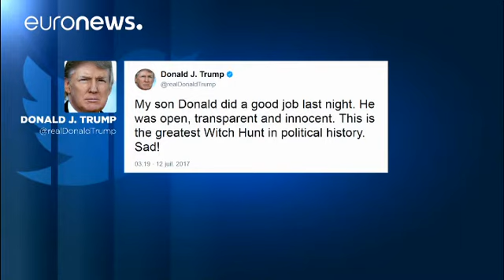Trump Júnior fala sobre as polémicas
Depois de mais um capítulo na polémica sobre a intervenção russa nas presidenciais dos EUA, o filho de Donald Trump, que se reuniu com uma advogada russa à procura de informações sobre Hillary Clinton, falou pela primeira vez:

"Olhando para trás talvez tivesse feito as coisas de maneira um pouco diferente, isto aconteceu antes da polémica com a Rússia, antes de todas as questões com a imprensa", adiantou Trump Júnior.

Donald Trump defende o filho, como sempre no Twitter, elogiou-o e falou de m…